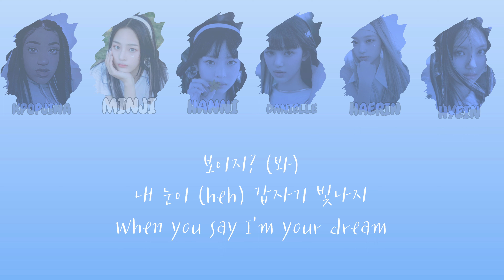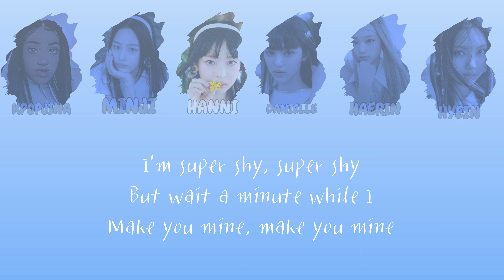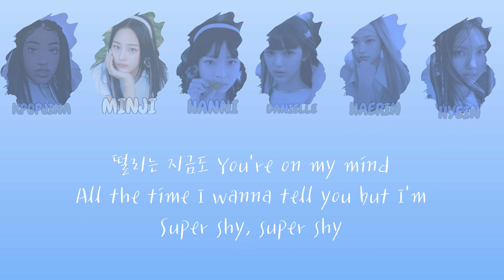NEWJEANS “SUPER SHY” [6 Members ver.] AI COVER with ME as a member